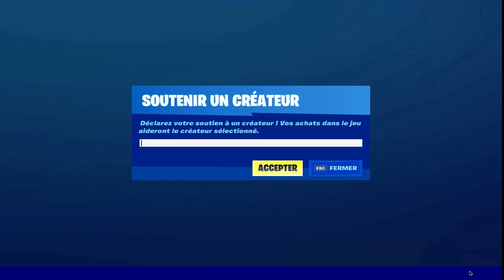Je Lance Ma Map Edit Avec 40€ De Cash Prize GamewaxEditcup#1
GameWax | Je Lance Ma Map Edit Avec 40€ De Cash Prize GamewaxEditcup#1

CODE DE MA MAP : 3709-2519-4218

POUR LES DÉTAILLE DU CONCOUR

il faut mettre le code créateur : gamewax

il faut faire le record en video et la mettre sur youtube en privé et me le dire sur mon discord qui est :

je prend les 3 meilleure et ils vont gagné 20 euro ou 1 skin a 2000 v bucks

Pour Les Vidéos Réaction je pense en faire une tout les 3/4 Jours

BONNE CHANCE !!

YZQY-R4

CODE CRÉATEUR :  gamewax

CONCOUR SUR LA MAP MEILLEURE SCORE GAGNE UN SKIN

▼ OUVRE MOI  ▼

▼ INFORMATIONS  ▼

▼ MON DISCORD ▼

▼ MES RÉSEAUX ▼

▼ MON SETUP ▼

⌨ Clavier : Logitech G213 Prodigy Agencement Français AZERTY
🖱 Souris : Logitech G402 Hyperion Fury
 ⚔ Tapis de souris : TAPIE DE SOURIS XXL
🖥 Ecran 1 : Écran HP Pavilion 27 - Full HD -IPS 60hz
📜 Résolution Fortnite : -1600/1080
 💨 Sensibilité : -DPI : 1000 InGame : 7